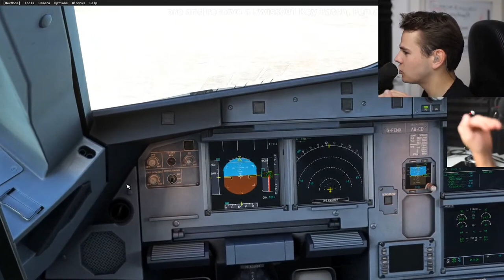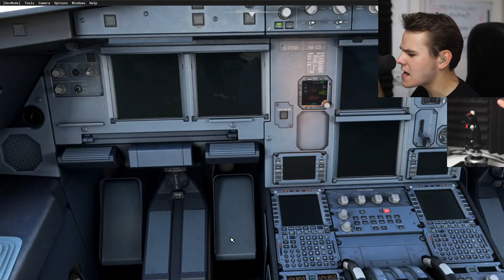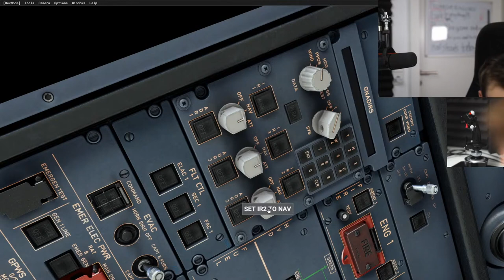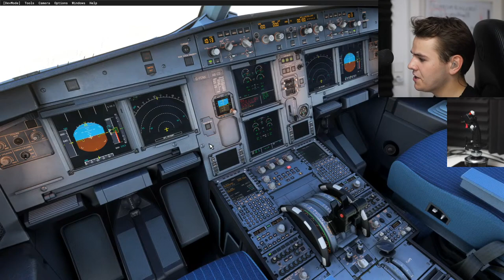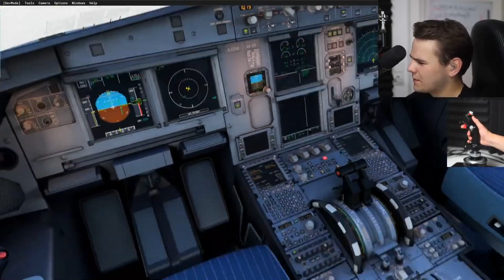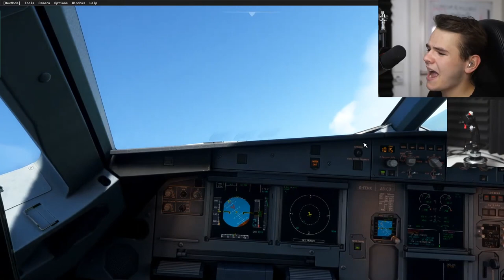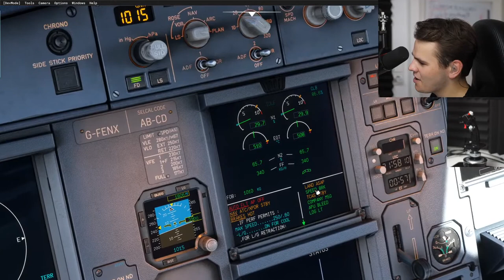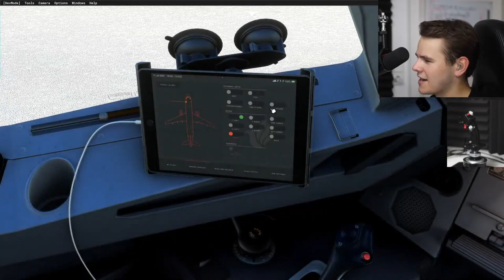The WORST a320 FLIGHT EVER (Professional)